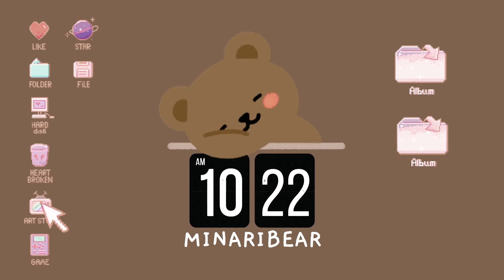did sana really call tzuyu this 💀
throwback to tzuyu saying mommy saranghae